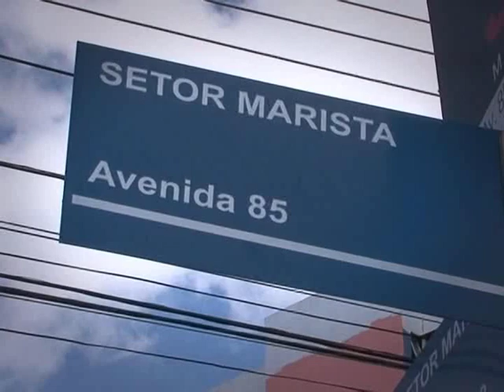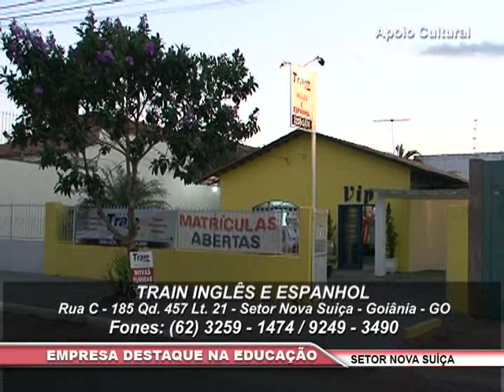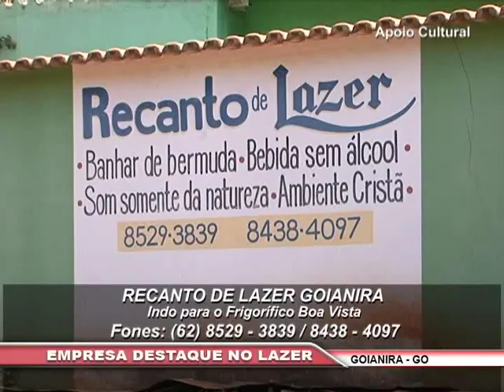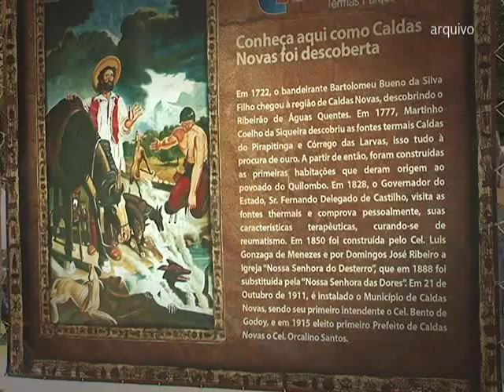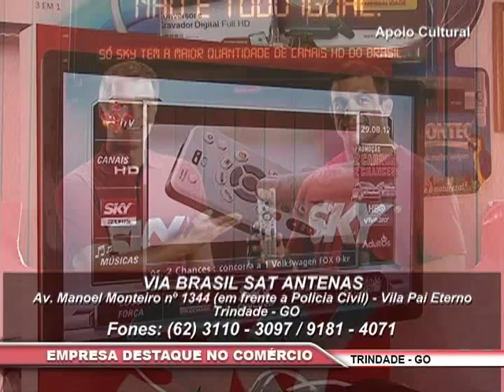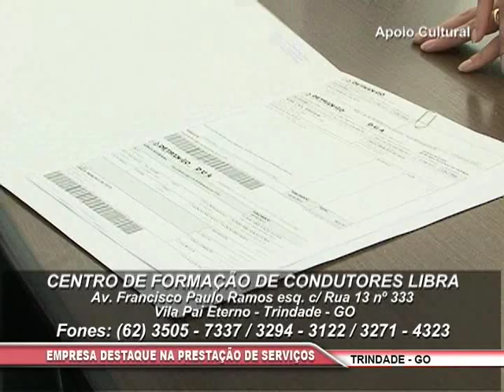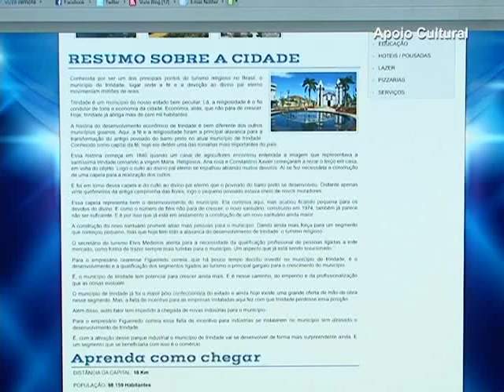Programa Goiás de Norte a Sul - Setor Marista 08/09/2012